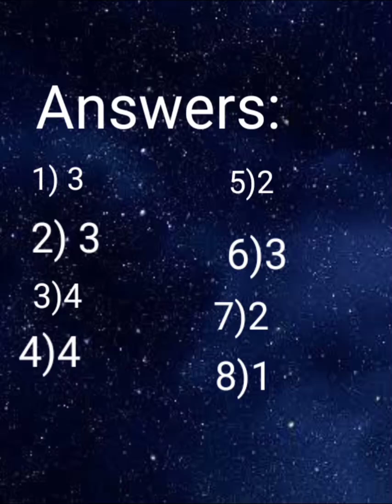General Studies, Polyty, APPSC, ENDOWMENT GRADE-3, HINDU PHILOSOPHY AND TEMPLE SYSTEM,